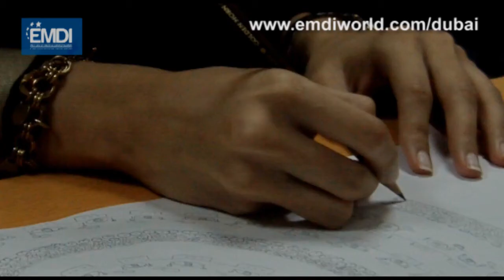Aarefeh talks about EMDI's wedding planning course in Dubai.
Aarefeh looks forward to setting up a wedding planning company to cater for weddings in Dubai and Iran. EMDI for wedding planning courses in Dubai.